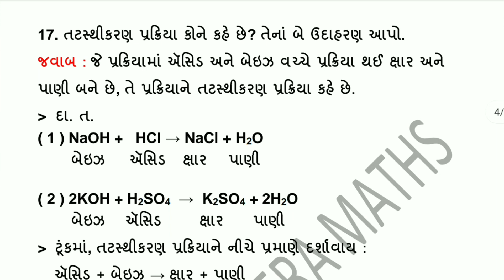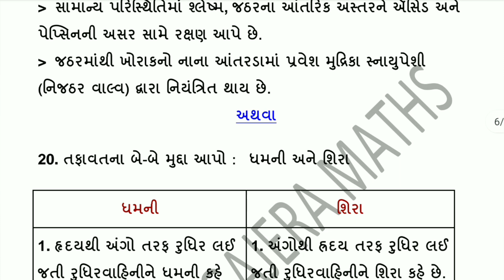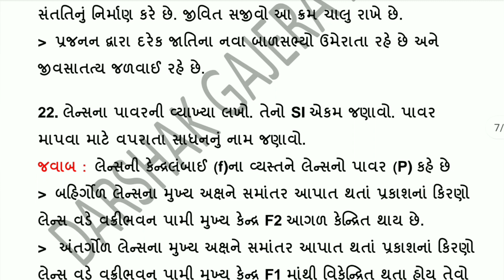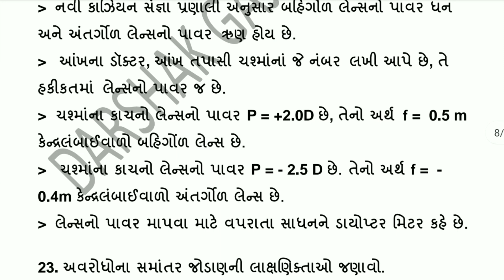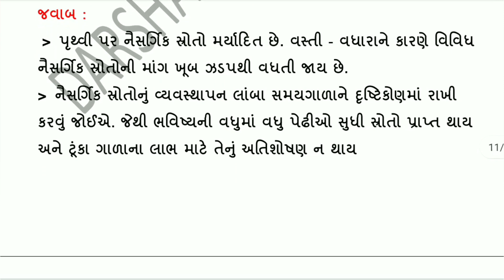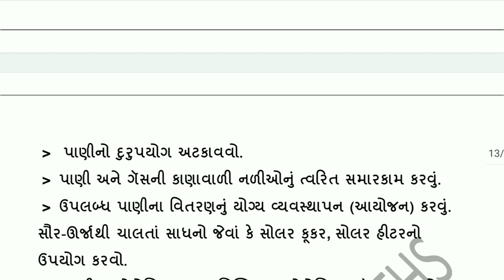Class 10 | Gala Paper | Science | Paper 2 | Solution | Section B | 2023 Board Exam